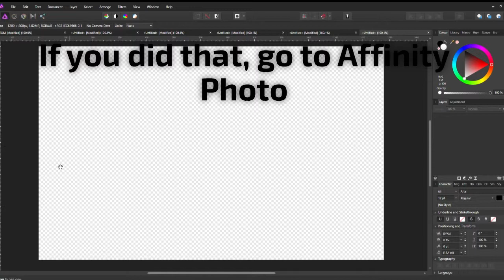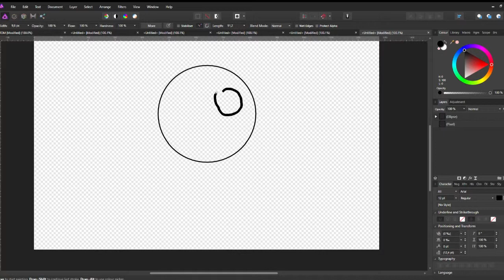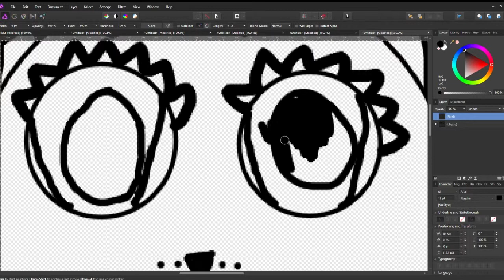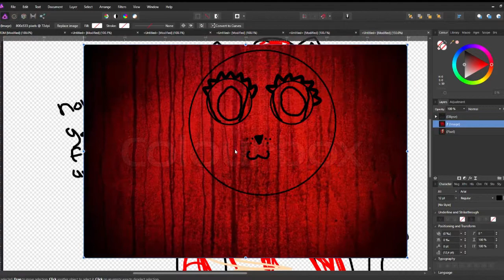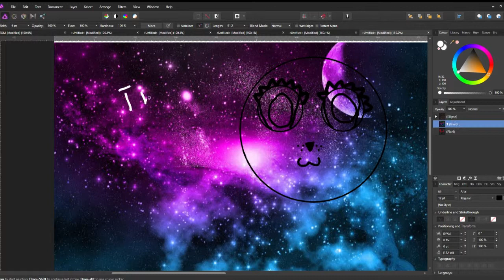How to make a cute character? | Tutorial | Affinity Photo